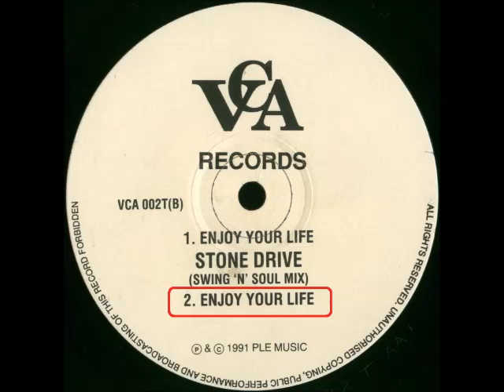Stone Drive - Enjoy Your Life [1991]